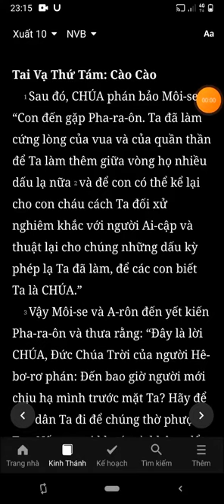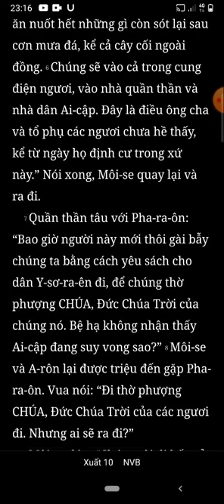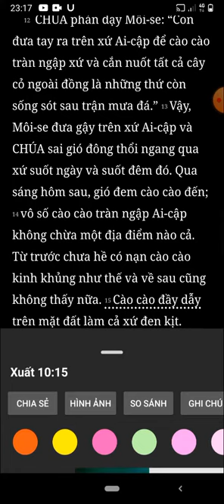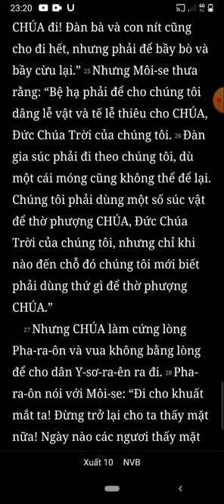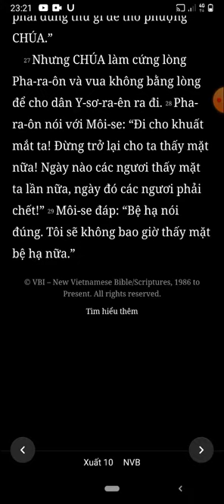Xuất Ai Cấp Ký, Xuất Hành, Chương 9, Bản Dịch Mới, Nghe Đọc Kinh Thánh Tin Lành